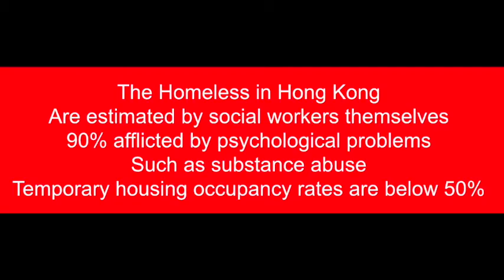Lion Rock April Newsletter - Andrew Shuen on Hong Kong's new welfare programme for the rich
This is part of our April Newsletter, to read the entire letter, kindly click the following link:

The Hong Kong Mortgage Corporation Limited (HKMC) recently announced a new life annuity scheme. Andrew argues that this is in fact a welfare scheme for the rich.